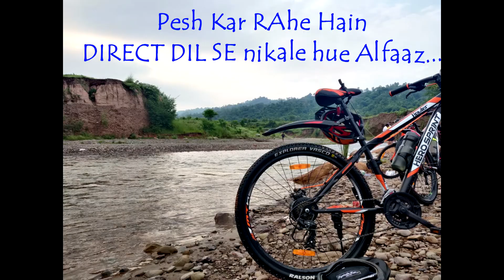Know What Co-Riders have to say about Cycling & Touring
Dear Viewers,

Hope you are doing great... Something Different this time... Presenting a compilation of Feedback of Co-Riders from our vlogs... Watch till end...
Its a great Fun... Explore What Co-Riders have to say about KaKa VeeRa and KaKa VeeRa Vlogs... New Vlog Every Sunday...

Bane Rahiye Hamare Sath...

Love,
KaKa VeeRa